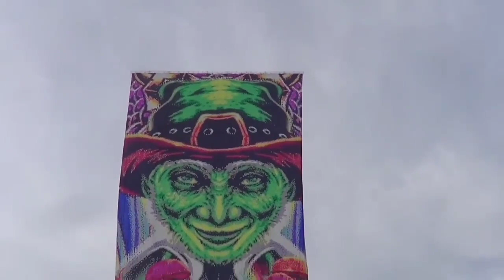TURMA SUR, O amor a arte sem limites, balões 🇨🇴